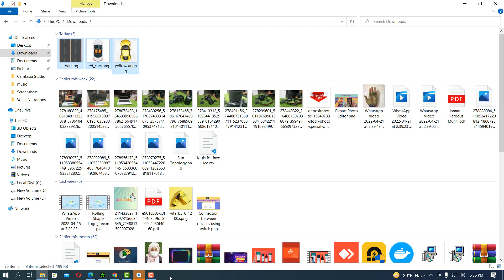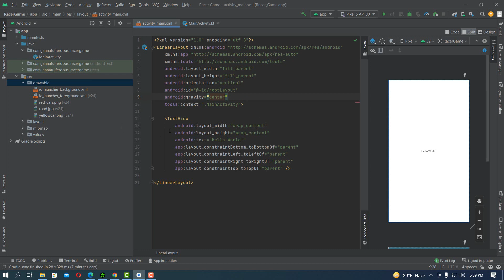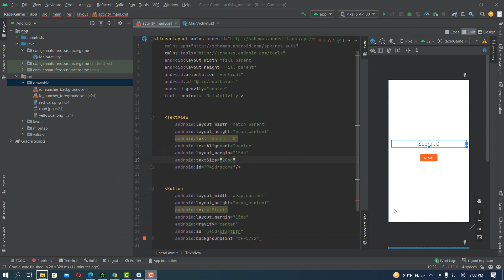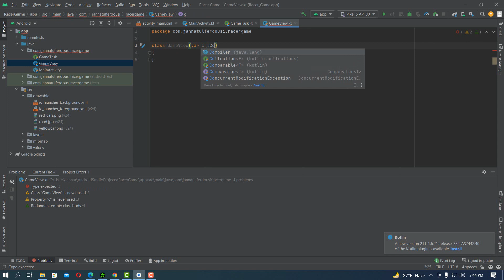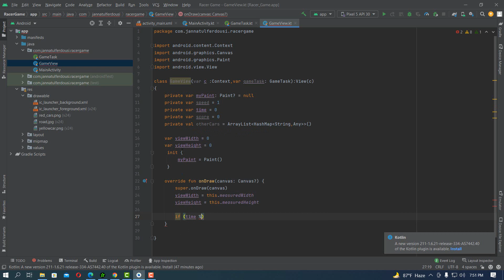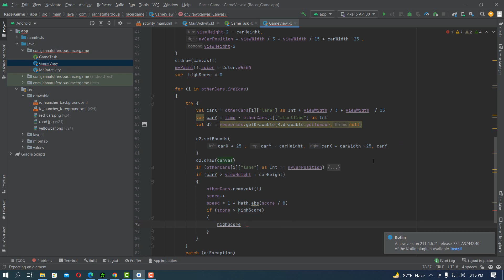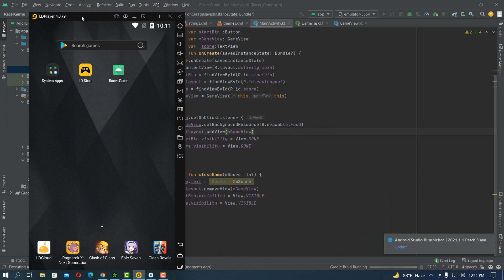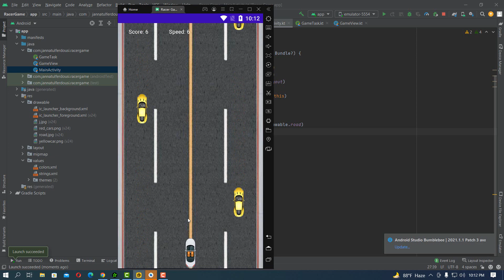How to make a Car Racing Game || Android game development || Bangla tutorial